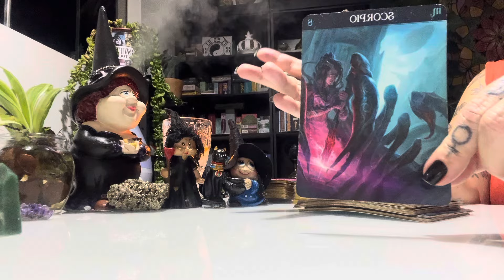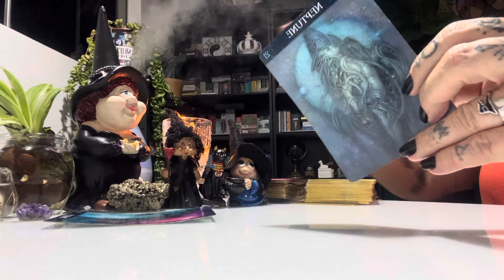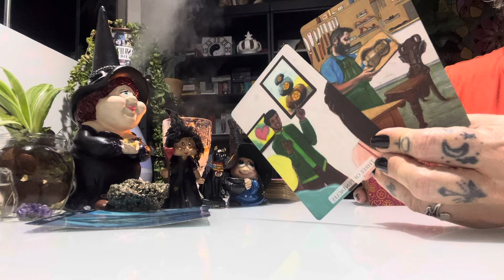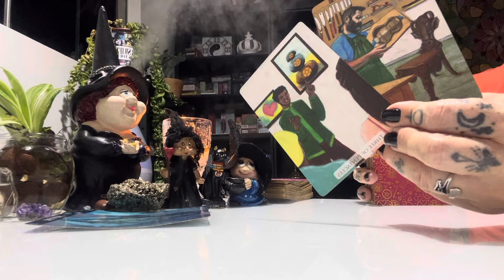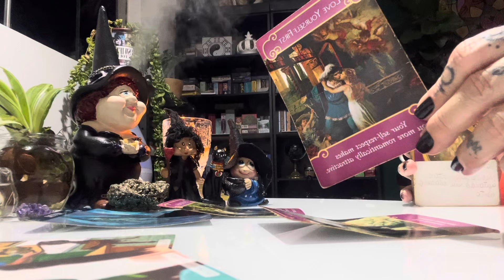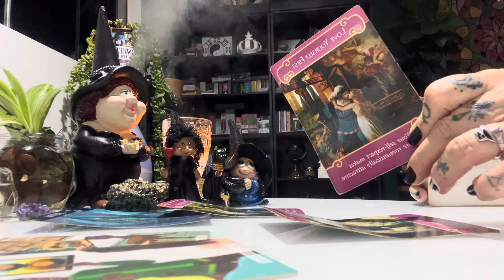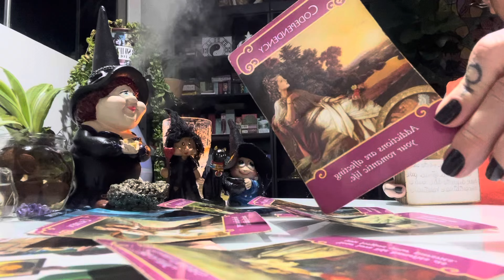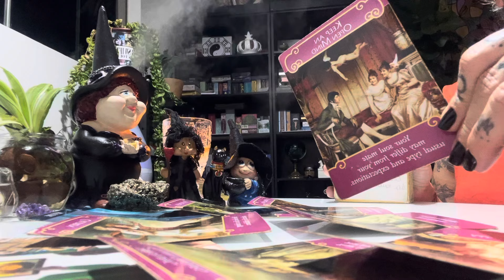TOURO AMOR OUTUBRO/24 - PRAZER E INTENSIDADE ♥️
TOURO AMOR OUTUBRO/24 - PRAZER E INTENSIDADE ♥️: ✨🌻 - Seja muito bem-vind@ ao nosso vídeo especial para os Taurinos! Neste conteúdo, exploraremos as previsões do Tarot e Astrologia para o mês de Outubro, destacando a intensidade e o prazer que os astros têm reservado para você no amor. Cinthia Bernardes, nossa Taróloga e Terapeuta Quântica, vai te guiar através destas previsões, desvendando cada aspecto e os significados por trás deles. Este é um momento de celebração, transformação e reconexão com a Fonte Divina Criadora de todas as coisas.